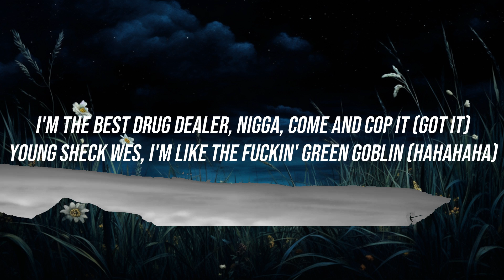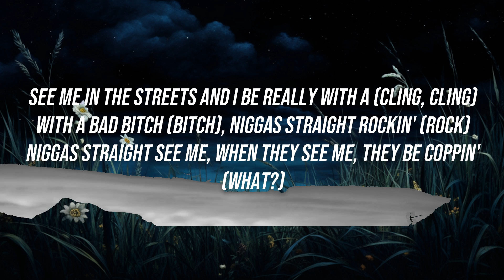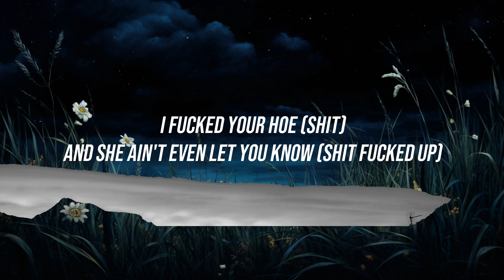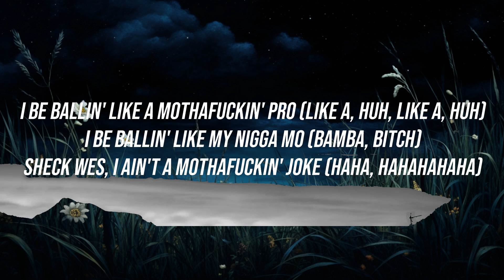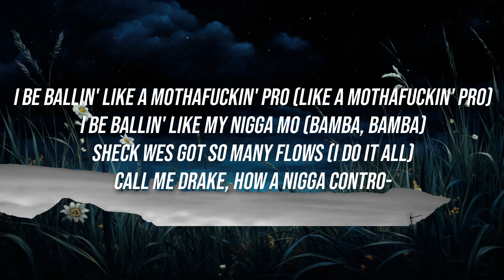Sheck Wes - Mo Bamba (Lyrics / Lyric Video) | Top Best Songs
Artist: Sheck Wes
Song: Mo Bamba